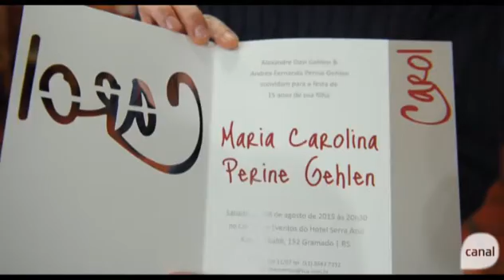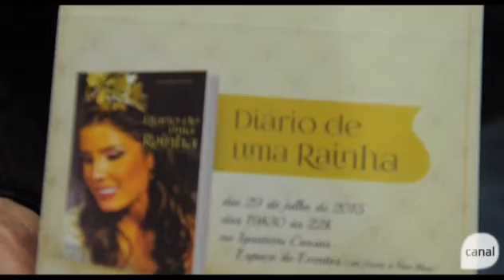João pulita fala de três eventos que foram um sucesso e três que estão por vir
O colunista conta curiosidades e mostra os convites das festas que acontecem nas próximas semanas. Saiba mais no blog Sociedade.